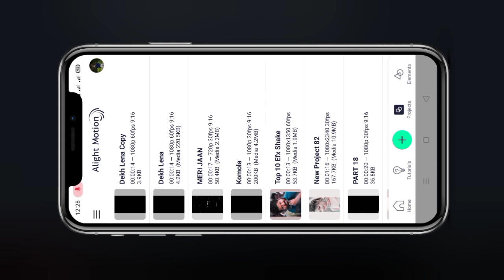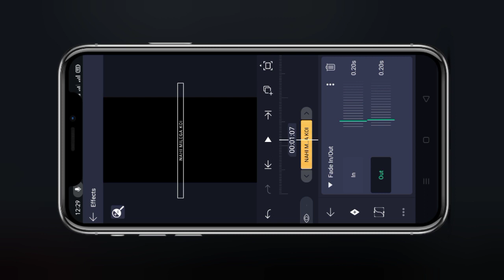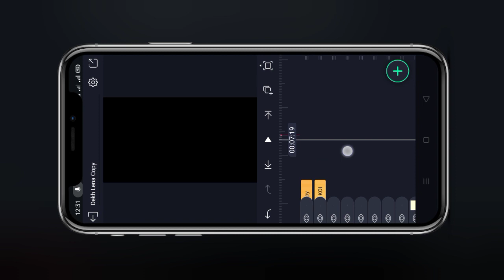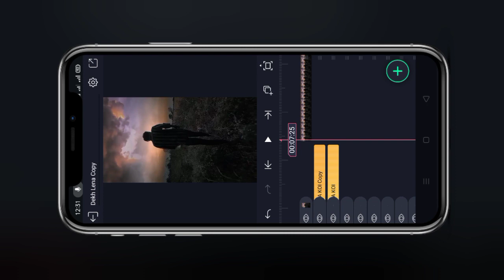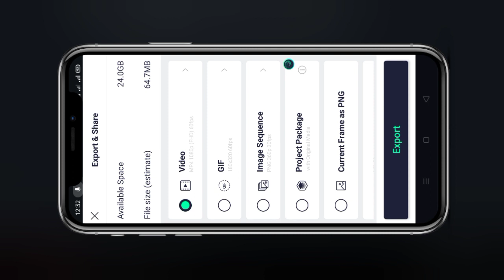Nahi Milega Koi Mere Jaisa Reels Editing🥺💔Trending instagram reels ✨alight motion video editing🔥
Your Queries -

Nahi milega koi mere jaisa reels editing

Nahi milega koi mere jaisa reels video editing

Nahi milega koi mere jaisa jao aajmalo jamana reels editing

nahi milega koi mere jaisa

nahi milega koi mere jaisa instagram reels videos

tujhe mere jaisa koi nahi milega

nhi milega koi mere jaisa

mere jaisa koi nahi milega status

free fire mere jaisa koi nahi milega status

nahi milega koi mere jaisa status

nhi milega koi mere jaisa status

nahi milega koi mere jesa ff

nahi milega koi mere jesa jao dhudlo

nahi milega koi mere jesa ff status

whatsapp facebook instagram reels editing

instagram reels

whatsapp facebook instagram reels editing viral

@Technical Miraj

@SB Tech

@Sudip Talk

@technical mahatma

@RC Creation

@RC TECHS

@Techno Jay

@Edit club